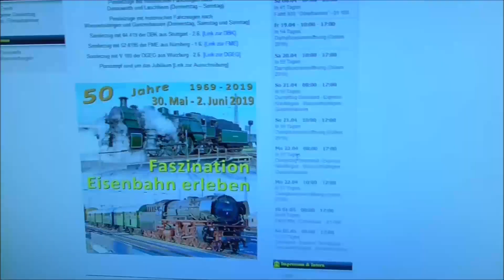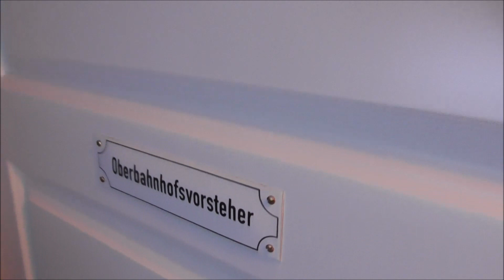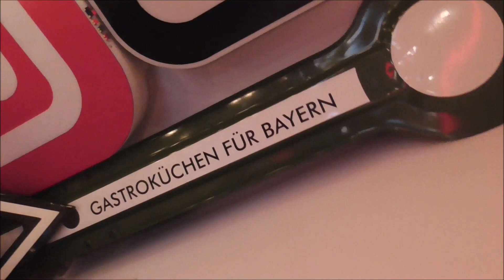Stellwerk Rosenheim - Vorbeifahrt der 01 180 vom Bayerischen Eisenbahnmuseum Nördlingen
Servus zusammen !
Wir haben uns heute am 23.2. bei herrlichstem Sonnenschein dazu entschlossen, in unser gemütliches Stellwerk nach Rosenheim zu fahren. Da Werkeline leider erkältet ist, können wir nicht mit dem Königssee-Express vom Bayerischen Eisenbahnmuseum mitfahren.
Der Dampfsonderzug fährt heute von Nördlingen über Donauwörth, Augsburg, München vorbei an unserem Stellwerk in Rosenheim weiter nach Freilassing und dann nach Berchtesgaden.

Den Nachmittag haben wir dazu genutzt, die Dieselleitungen an unserem Magirus-Deutz Mercur neu abzudichten und die Diesel-Förderpumpe samt Dieselfilter auszutauschen.

Der historische Dampfzug unserer Museumseisenbahn ist mit der Schnellzuglok 01 180 bespannt und fährt gegen 18:00 Uhr am Stellwerk Rosenheim vorbei. Nachspann mit der BR 151 der Bayernbahn GmbH.

Klar daß wir uns das nicht entgehen lassen und trotz Husten und Schniefnase einen kurzen Videoclip vom Sonderzug aufnehmen und hier für Euch einstellen, denn in diesem Frühjahr feiert das Bayerische Eisenbahnmuseum das 50-jährige Bestehen und wir möchten als aktive Mitglieder des Eisenbahnmuseums kräftig Werbung machen, damit unsere Jubiläumsveranstaltung jede Menge eisenbahnbegeisterte Besucher bekommt.

Viel Spaß mit Werkelines kleinem Clip aus unserem Stellwerk Rosenheim !